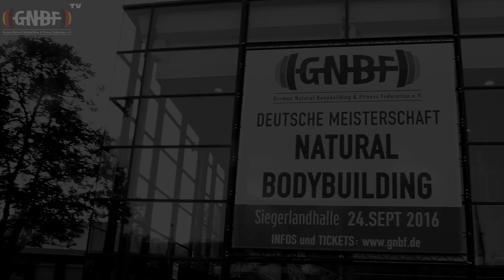BACKSTAGE & MORE - 1 (GNBF DM 2016)